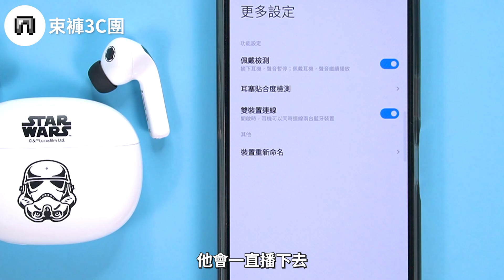Xiaomi Buds 3 Star Wars EDITION 真無線藍牙耳機 Feat.跟莫娜 @Moana_Inthewood 一起開箱！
又跟莫娜一起拍影片啦!
而且這次是星戰迷的莫娜
來看看跟星戰聯名的Xiaomi Buds 3 Star Wars EDITION
到底值不值得買呢?
0:00 開場
0:40 莫娜什麼時候踏入星戰的世界?
1:07 莫娜喜歡的角色
1:47 開箱
2:20 外觀
3:30 配戴體驗
5:21 聽感
7:02 阿貴聽感總結
8:36 ANC主動式降躁
9:13 通透模式
9:57 操作
10:21 小米APP
11:21 連線距離測試
11:39 通話測試
12:02 價格&總結